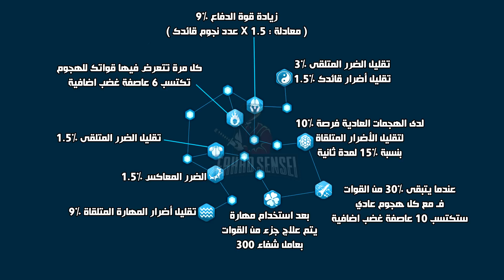جيل المشاة السابع : طارق بن زياد ( هل يعتبر من أولويات الميدان ؟ ) | Rise Of Kingdoms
Fahad Sensei#1307

00:00 مقدمة
00:50 مهارات طارق بن زياد
03:42 تحليل عام عن طارق بن زياد
07:21 ختامية